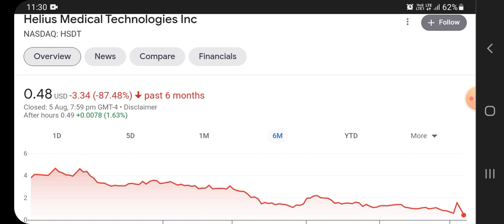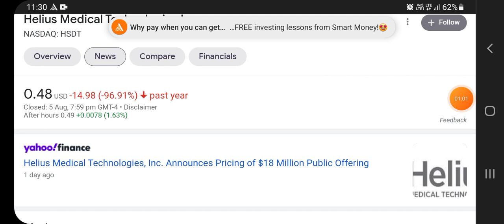HSDT Stock - Helius Medical Technologies Inc Stock Breaking News Today | HSDT Stock Price Prediction